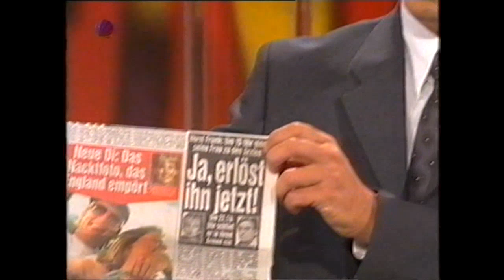Voll witzig! - Folge 05 (14.06.1999)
Moderator: Ingolf Lück
Teams: Markus Maria Profitlich und Sandra Steffl vs. Mirco Nontschew und Theo West